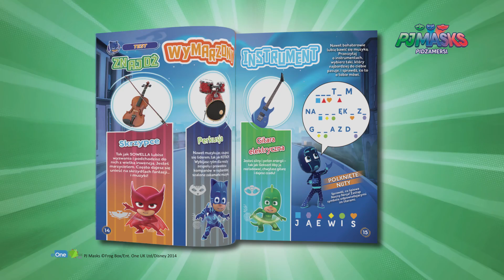Nowy numer magazynu „Pidżamersi”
Pidżamersi!
Zaczynamy zabawę z superbohaterami!
Nowy numer magazynu  „Pidżamersi” z walkie-talkie w prezencie!
W środku komiks, kolorowanki i  mnóstwo zadań
Magazyn „Pidżamersi” z walkie-takie już dostępny!